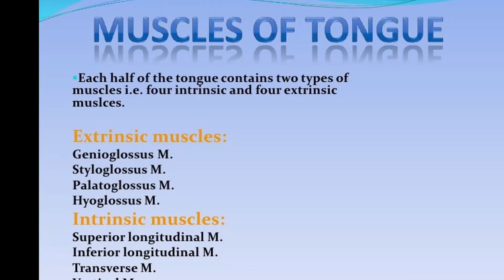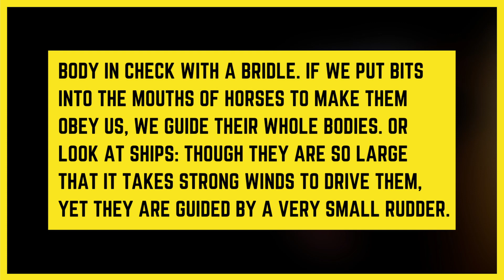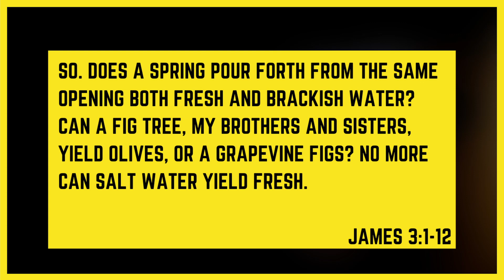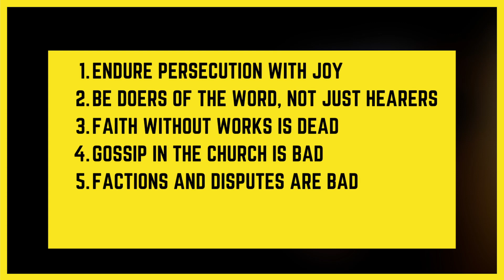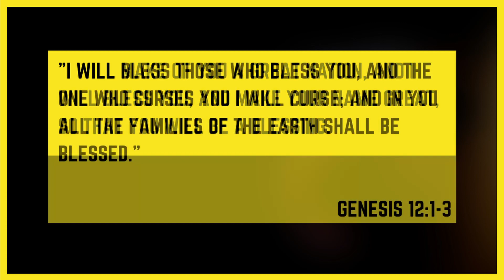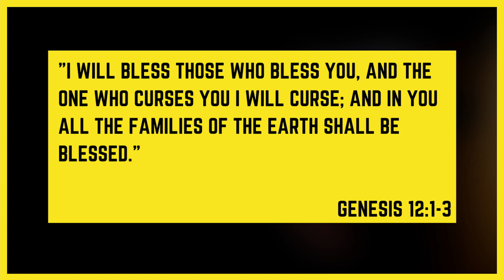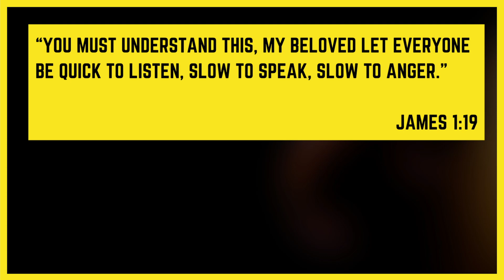Eight Mighty Muscles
It's composed of eight pairs of muscles, and while not the strongest muscle system in the body, it's capable of mighty acts. It can build up, and it can tear down. Know what it is? Hint: James talks about it in the third chapter of his epistle. Pastor Larry examines this chapter and reminds us that we are in the blessing business.

Message for August 1, 2021 by Dr. Larry L. Eubanks, Sr. Pastor at First Baptist Church of Frederick, Maryland.